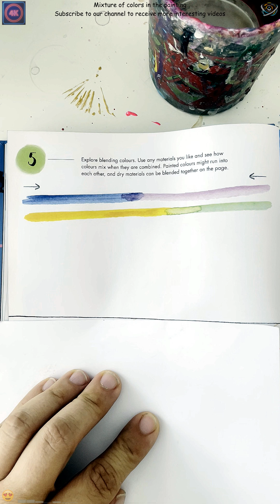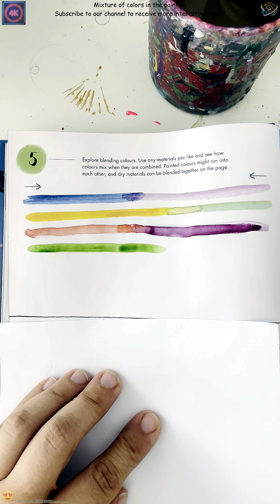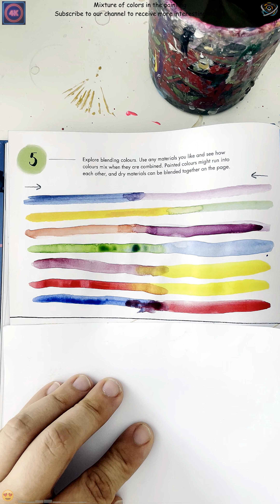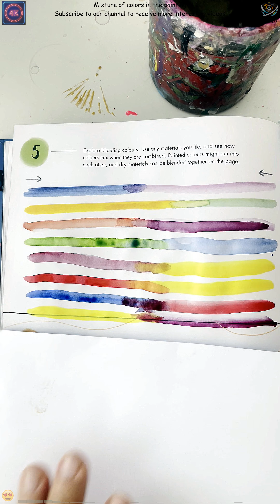Mixture of colors in the painting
1️⃣ Take a sheet of paper and prepare your watercolors.
2️⃣ Choose a color and draw a straight line from left to right. Stop halfway down the page.
3️⃣ Take the second color and draw a straight line, this time starting from the right to the left of the page, halfway up, letting the two colors mix.
Choose colors at random, but for a nice result you can choose to use the colors in their order on the color wheel.
Don't stop until you cover the entire sheet.
4️⃣ Stop at each middle line and see how the two colors mix. Basically, that's the MAGIC of this color study. Allow yourself to see how this new color is achieved, through the dance of the two.
🆒If you are not familiar with drawing horizontal lines, do an extra exercise before working with colors and draw horizontal lines with a pencil on a sheet of paper. Don't stop until you've managed to draw perfectly horizontal lines in one move. That is, do not lift your hand from the paper from one end of the sheet to the other. It is an exercise that establishes the neural connection between your mind and your hand. Thus, over time, the hand will learn to realize what the mind proposes.
🚇Today I used White Nights watercolors.

This video is owned by the Interesting video stuff YouTube channel and you may not copy, reproduce, distribute, transmit, modify, or create derivative works without permission.